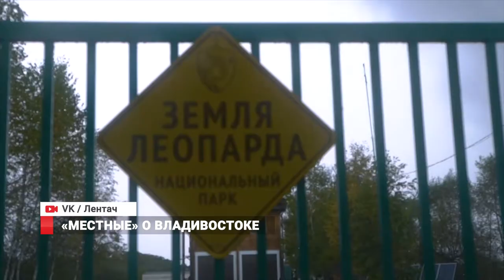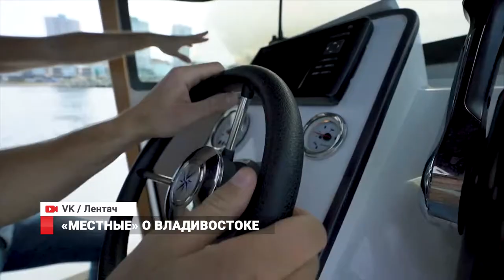Обзор проекта "Местные". 1 выпуск Владивосток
7 городов России, три дня в каждом и три жителя, которые расскажут «что значить быть местным». Новое трэвл-шоу «Местные» стартовало в сети Интернет. И первый выпуск был посвящен Владивостоку. За три дня тележурналист Родион ЧЕпель пытался узнать,  каково это - быть приморцем. Подробности в сюжете Дмитрия Беломестнова.